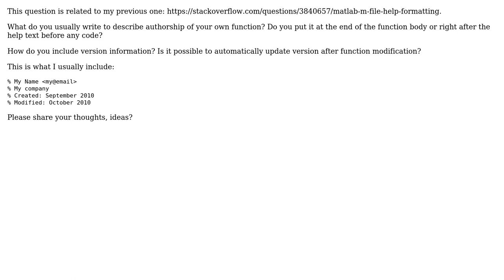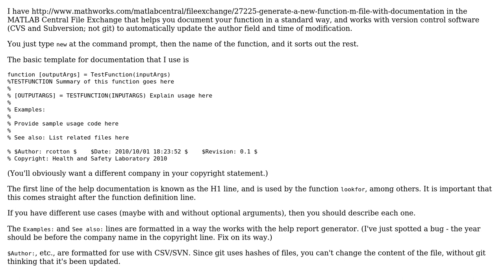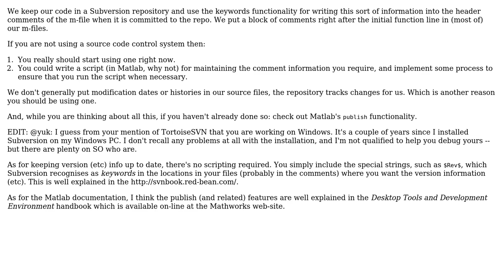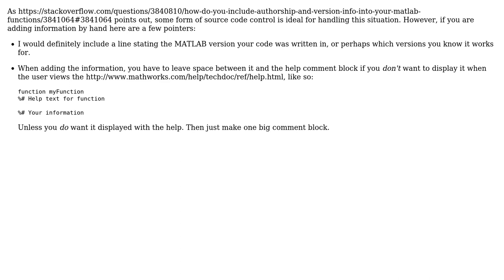How do you include authorship and version info into your MATLAB functions? (3 Solutions!!)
How do you include authorship and version info into your MATLAB functions?

With thanks & praise to God, and with thanks to the many people who have made this project possible! | Content (except music & images) licensed under CC BY-SA | Music | Images & others | With thanks to user yuk user Richie Cotton user High Performance Mark user gnovice and the Stack Exchange Network Trademarks are property of their respective owners. You are responsible for your own actions.